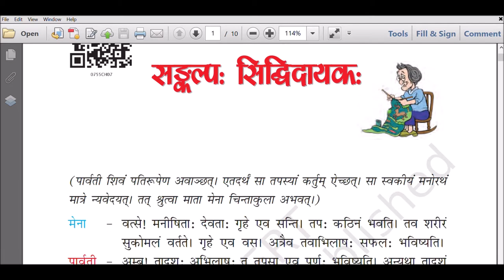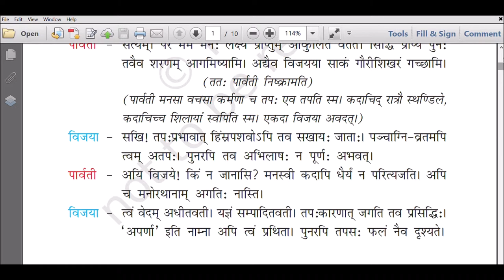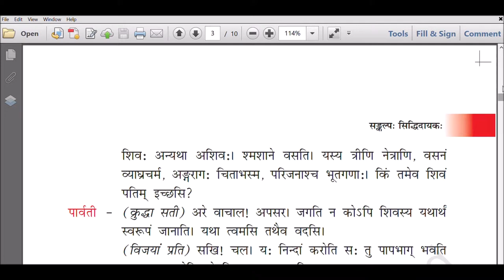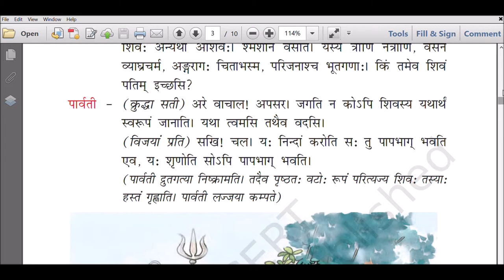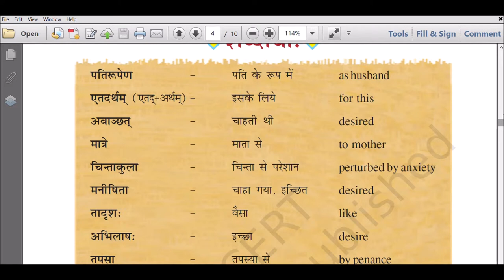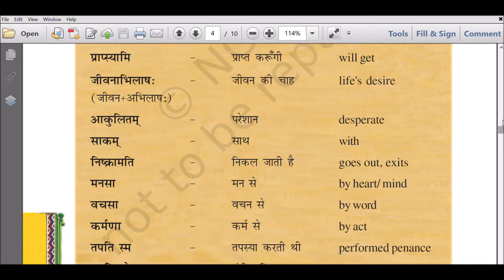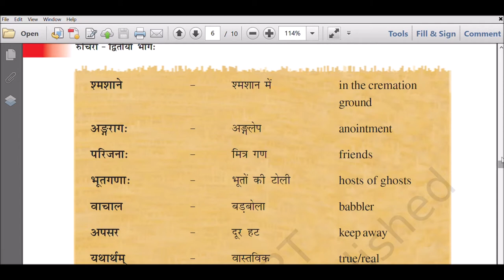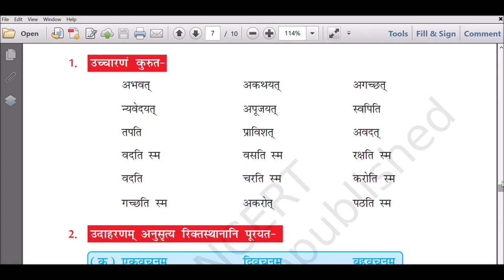NCERT- Class VII- Sanskrit - Ruchira - Chapter 7